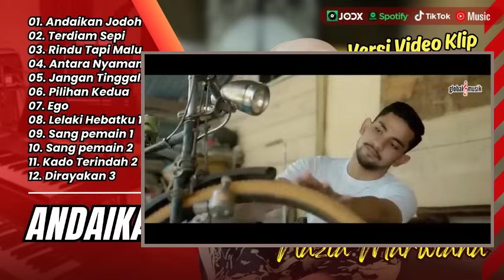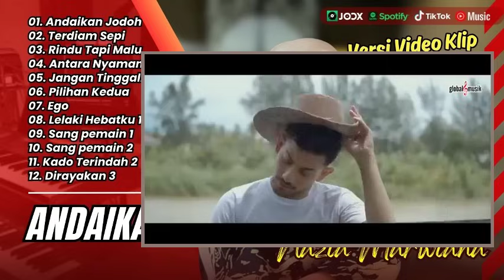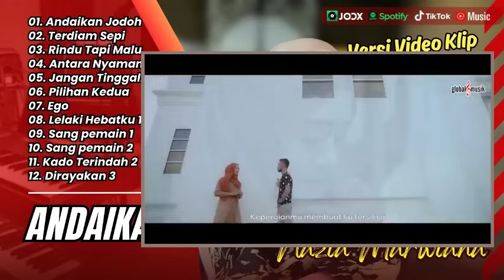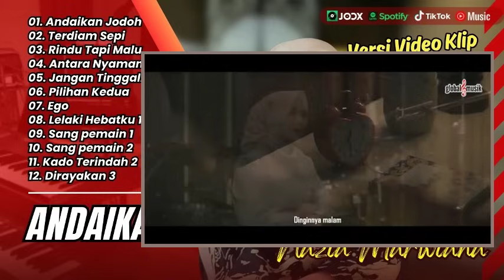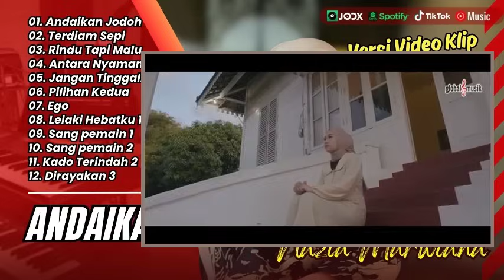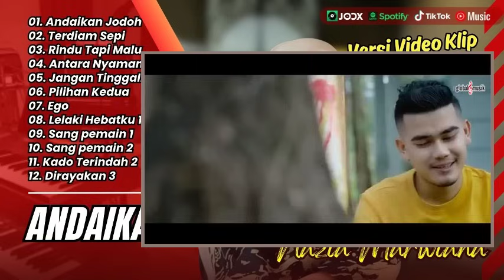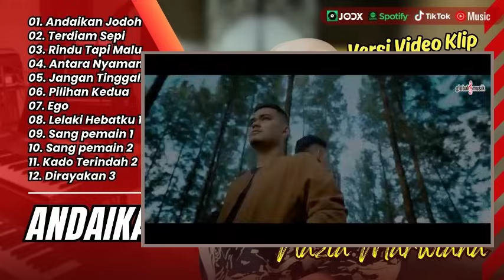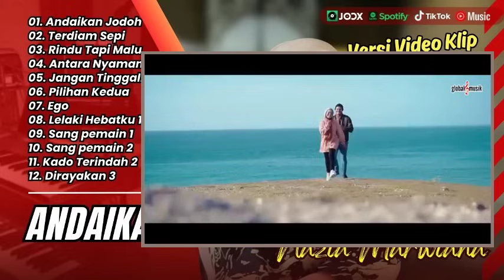ANDAIKAN JODOH - NAZIA MARWIANA | TERDIAM SEPI | CINTA PERTAMA || LAGU POP TERPOPULER 2024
Sumber Lagu dari Channel :
01. Andaikan Jodoh - Nazia Marwiana
02. Terdiam Sepi - Nazia Marwiana
03. Rindu Tapi Malu - Nazia Marwiana
04. Antara Nyaman Dan Cinta - Nazia Marwiana
05. Jangan Tinggalkan Aku - Nazia Marwiana
06. Pilihan Kedua - Deviswara
07. Ego - Ika Deevi
08. Lelaki Hebatku 1 - Devita Amoy
09. Sang pemain 1 - Rani Kusuma G
10. Sang pemain 2 - Ika Devinda
11. Kado Terindah 2 - Zahid Ar-Rasikh
12. Dirayakan 3 - Ika Devinda Ft Aldi Santoso G